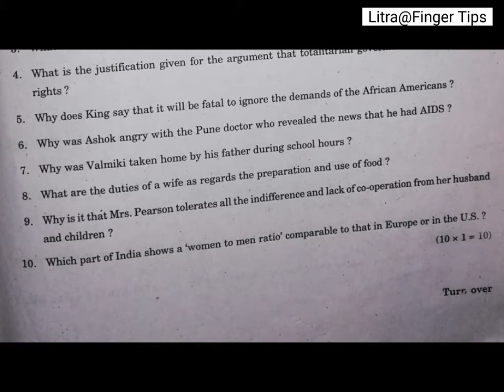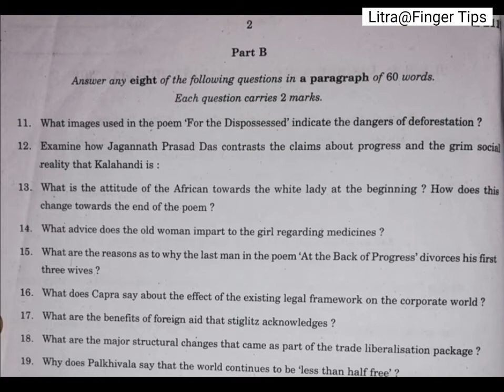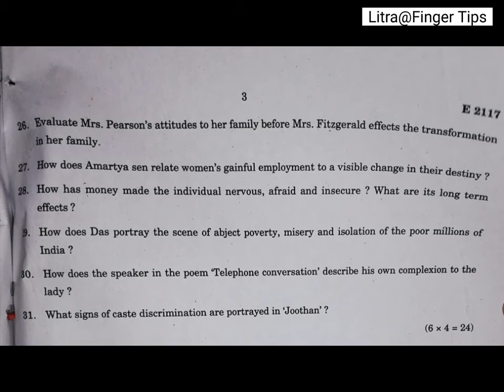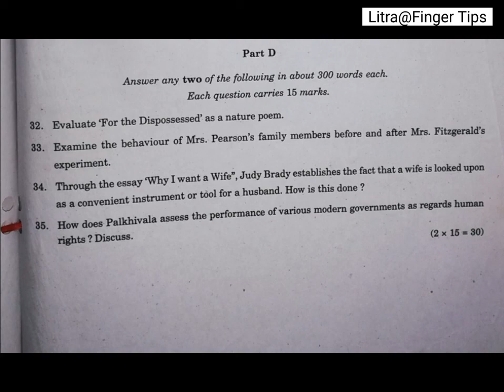Musings on Vital Issues || Sem II || BA/BSc Degree Examination || May 2018 || MG University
Musings on Vital Issues || Semester II || BA/BSc Degree Examination || May 2018 || MG University